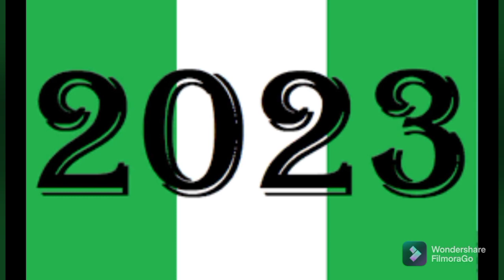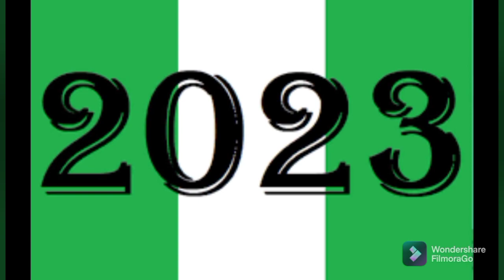HAPPENING NOW; TINUBU IN A MEETING WITH GANDUJE..AS F€UD +HR€@T€N$ HIS 2023 AMBITION ...HEAR IT